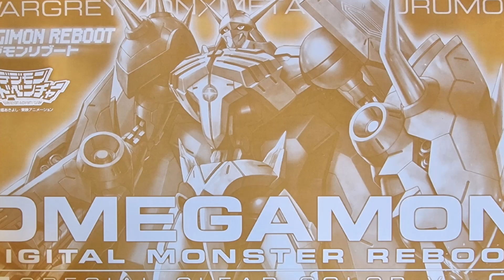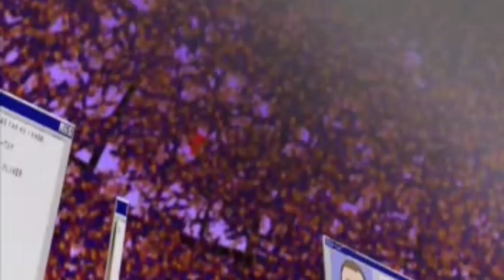Omegamon Clear Color Version - Digimon Figure Rise Amplified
A321Migue123A